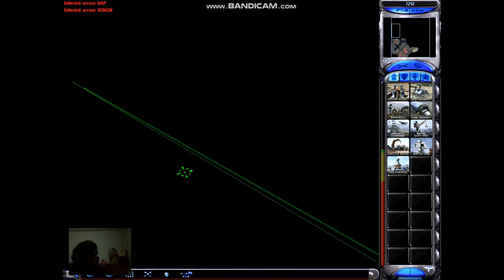red alert 2 ปืนใหญ่ บางระจัน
ชื่อเพลงอินโทร :NightCore - Far Too Close  (Resh Remix)